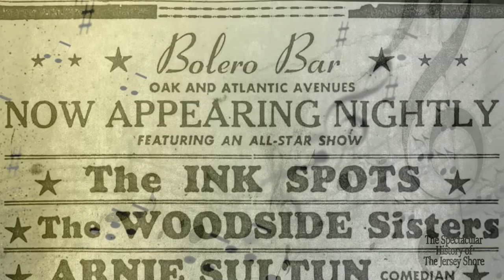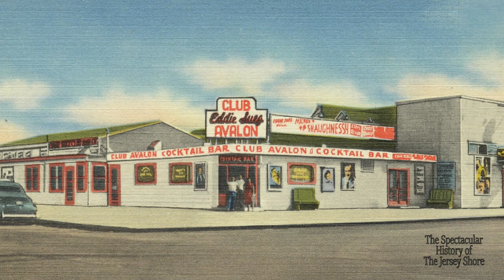In Memory of Mr. Bobby Rydell and Those Legendary Wildwood Days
RIP Bobby